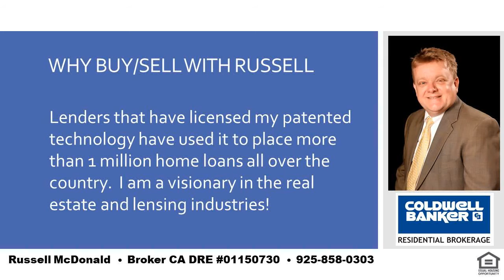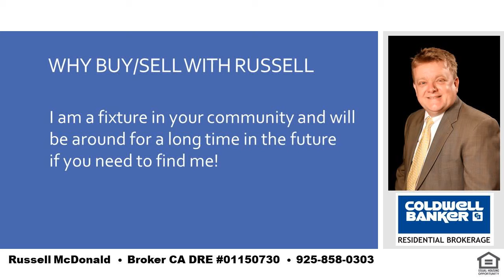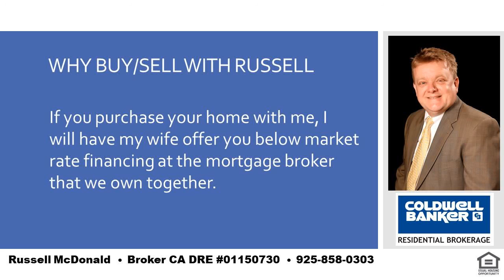Top How To Buy A House Lamorinda CA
Russell McDonald
Broker CA DRE:  01150730
NMLS:  290837